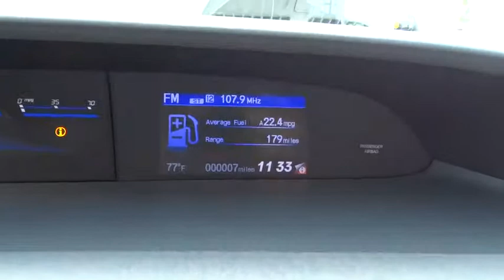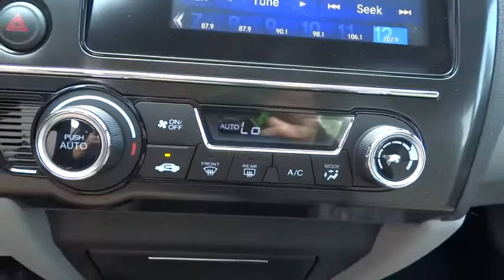2015 Honda Civic Concord, Charlotte, Gastonia, Matthews, Huntersville, NC H150373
2015 Honda Civic
2015 Honda Civic 4dr CVT EX - Stock#: H150373 - VIN#: 19XFB2F86FE001103

Moonroof, CD Player, Aluminum Wheels, Head Airbag, Back-Up Camera, Bluetooth, iPod/MP3 Input. EX trim. Warranty 5 yrs/60k Miles - Drivetrain Warranty; KEY FEATURES INCLUDE: Sunroof, Back-Up Camera, iPod/MP3 Input, Bluetooth, CD Player, Aluminum Wheels. MP3 Player, Remote Trunk Release, Keyless Entry, Child Safety Locks, Steering Wheel Controls. MORE ABOUT US: We devote ourselves to helping and serving our customers to the best of our ability. It is our honor to have you come in to our dealership and drive the vehicle of your dreams home. Our goal is to offer the most modern and convenient access to up-to-date and accurate information, which our customers have come to expect and rely upon for all their automotive needs. Please confirm the accuracy of the included equipment by calling us prior to purchase.